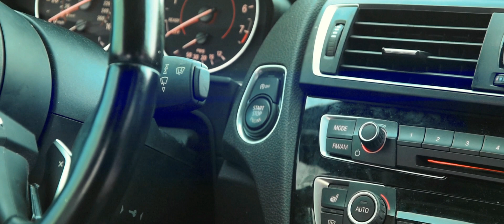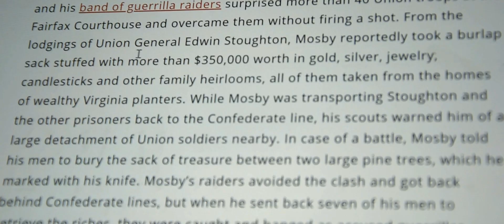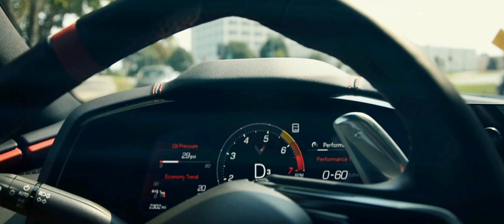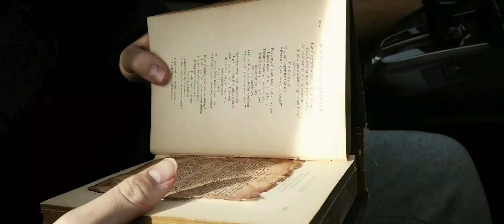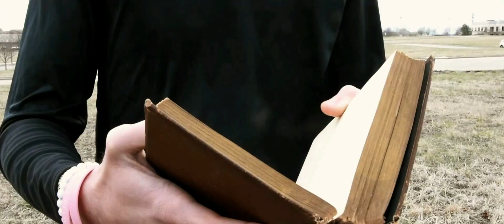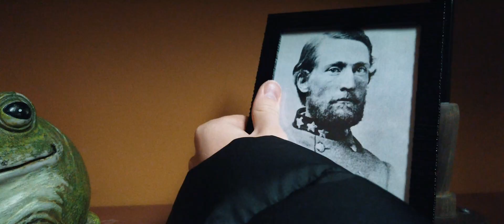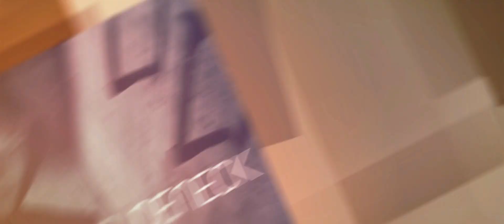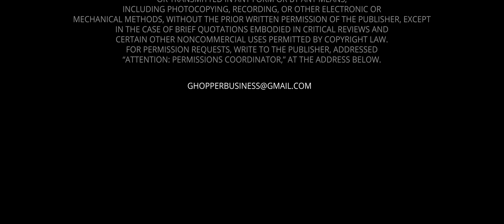Pinpoint | Fantasy Action Adventure | Full Movie | American Civil War Time Travel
After discovering John Mosby's ancient, hidden treasure, two teams compete in an exhilarating treasure hunt. The teams join together, after the hunt turns into a survival rather than a game.

Stars: Nathan Staley, Jake VonSeldeneck, Logan Kramer, Kale Conaway, Reid Hechler
Directed by Nathan Staley